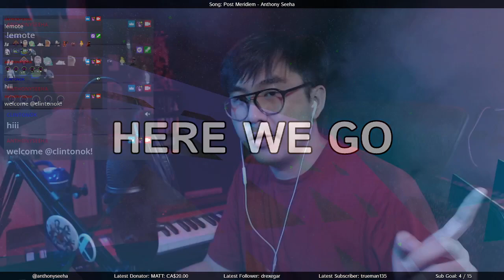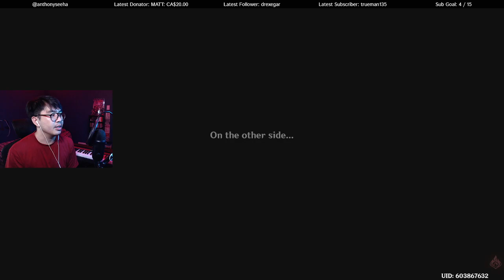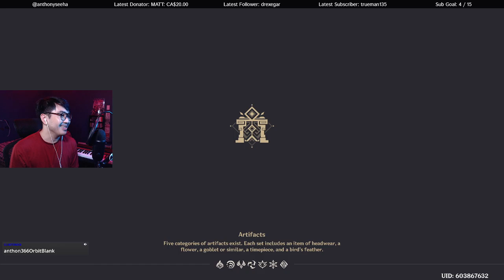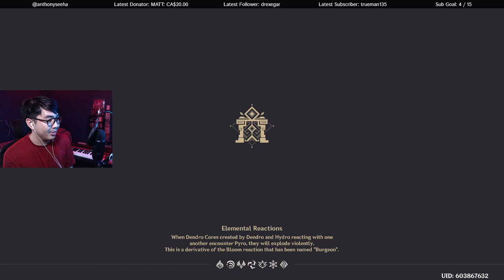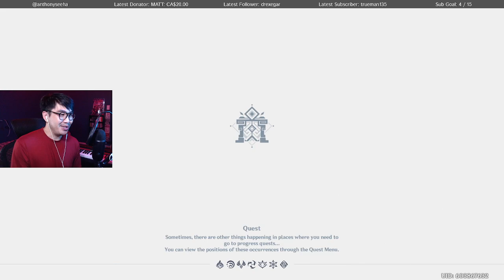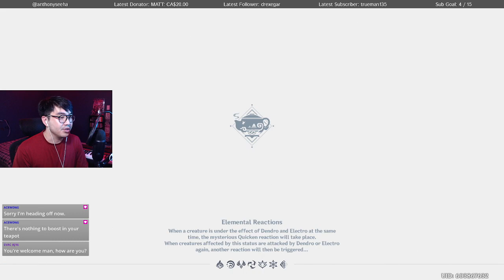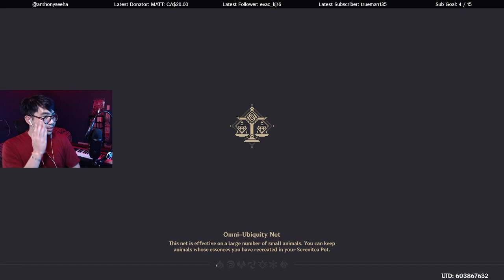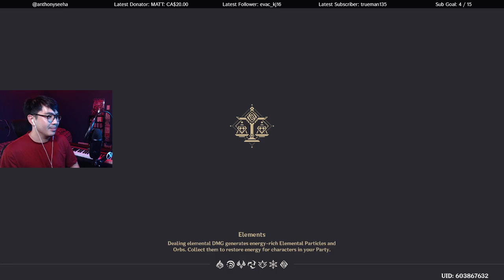(!drops) Spiral Abyss Hour